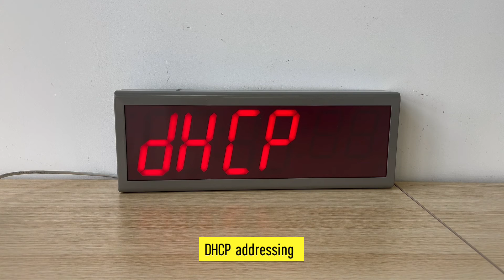4" x 6 Digit NTP PoE Clock, Red LEDs, Grey Stainless Steel Casing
Features
• Draw both power and time updates from the network
• Power over Ethernet (IEEE802.3af)
• Supports up to 5 SNTP servers for redundancy
• DHCP or Static IP addressing
• 12/24 Hour Mode with PM indicator
• Timezone management ( Factory-set to your time zone)
• Automatic daylight saving time adjustment (where applicable)
• Easy plug and play installation.
• Accuracy ±20 millisecond to NTP/SNTP time server
• Programmable countdowns
• Adjustable brightness settings
• If connection to NTP server is lost the clocks will continue to run on the built-in time base. When the connection is restored it will synchronize automatically
• The clock features time loss notification by having a light on on the right lower corner

Options include...
* 4-digit or 6-digit displays
* Red/ green/ yellow/ amber digits
* Single-sided or double-sided clocks
* Program a bell by adding a built-in bell relay
* Display time, temperature and humidity alternately